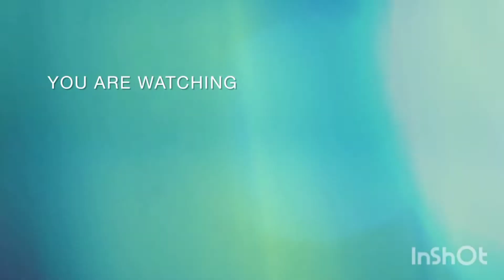achari aalu recipe how to make potato 🥔